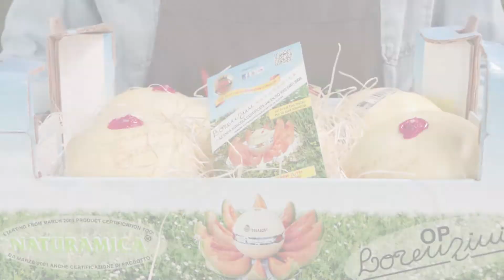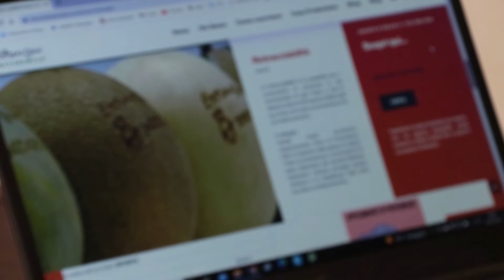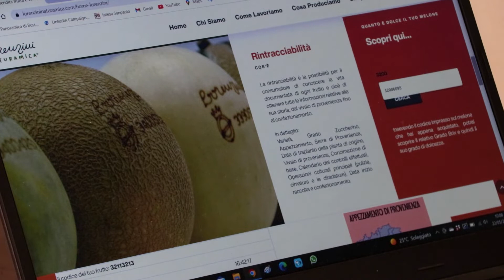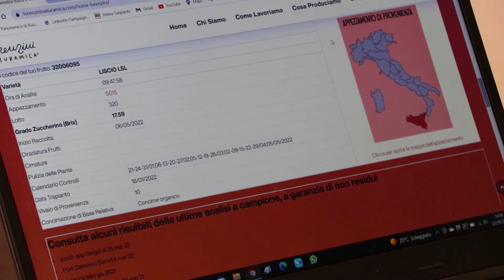IL MELONE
E' arrivata l' estate ed è giunta l'ora del Melone, come fare per scegliere quello giusto?  Guarda questo  video per scegliere un melone dolce. Ci sono tantissimi tipi di melone, ma in questo video ho selezionato solo il melone liscio e il melone retato dell'azienda Lorenzini Naturamica che ha coltivazioni di meloni nelle zone più indicate in Italia per questo frutto, quella di Mantova e quella di Pachino.

Quando acquisti un melone Lorenzini hai la possibilità di seguire tutta la tracciabilità sul loro sito web (vi lascio il link in fondo alla descrizione) inserendo direttamente il numero di tracciabilità che è impresso su ogni frutto, e per me è davvero una figata!